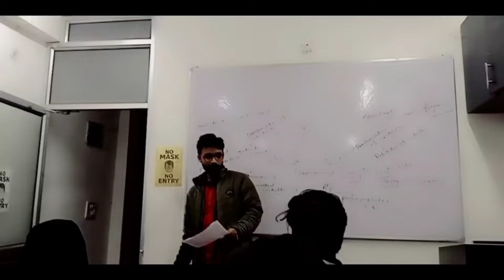Pata Nahi ❤️ Me Kon Atak Gaye 😘